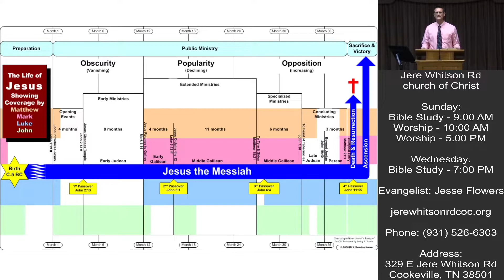Life of Christ L11 | Jeff Sharp | 9-19-2021 Bible Class